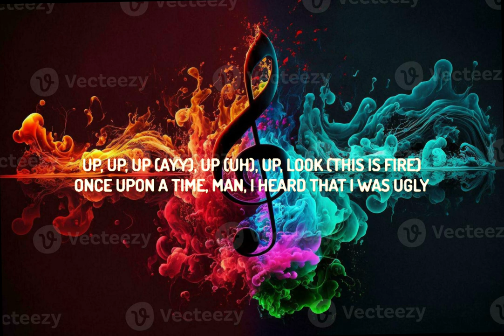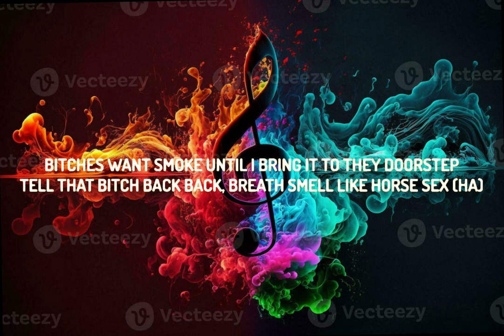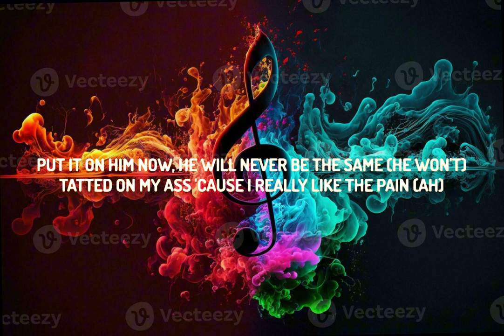Cardi B - Up (Lyrics)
Song name : Cardi B - Up

Lyrics :

Up, up
Up (ayy), up (uh)
Up, look (this is fire)
Broke boys don't deserve no pussy (I know that's right!)
It's big bags bussin' out the Bentley Bentayga, man
Birkin bag, Bardi back and all you bitches fucked
If it's up, then it's up, then it's up, then it's stuck, huh (ayy)
Up, then it's up, if it's up, then it's stuck (huh)
If it's up, then it's up, then it's up, then it's stuck, huh (woo)
I could make the party hot, I could make your body rock
Bitches say they fuckin' with me, chances are they probably not
If I had a dick, you'd probably lick it like a lollipop
Hoes speakin' Cap-enese, hit 'em with karate chop
I'm forever poppin' shit, pullin' up and droppin' shit
Niggas out here playin', gotta make 'em understand
If ain't no ring on my finger, you ain't goin' on my 'Gram
Racks stack up Shaq height (yeah)
Jewelry on me, flashlight (huh)
I been lit since last night (woo)
Hit him with that good-good
Make a nigga act right (ah)
Man, Balenciaga Bardi back and all these bitches fucked (woo)
Birkin bag, Bardi back and all you bitches fucked (woo)
If it's up, then it's up, then it's up, then it's stuck, huh (bitch)
Bitches ain't fuckin' with me now and I can see why
Tell that bitch, "Back, back, " breath smell like horse sex (ha)
Put it on him now, he will never be the same (he won't)
Tatt'ed on my ass 'cause I really like the pain (ah)
If that nigga had a twin, I would let 'em run a train, woo (skrrt)
Birkin bag, Bardi back and all you bitches fucked (ooh)
Up, then it's up, if it's up, then it's stuck (woo)
Look, gotta play it safe, huh
No face, no case (hahaha)